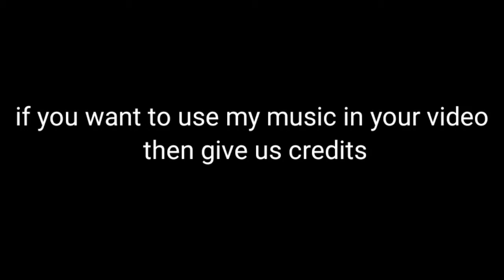cosmic chill - no copyright song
Hey guys today I gave you a free to use music

you are free to use if you copy paste this in your discription

free songs for vlog
best song
free songs for download
background song